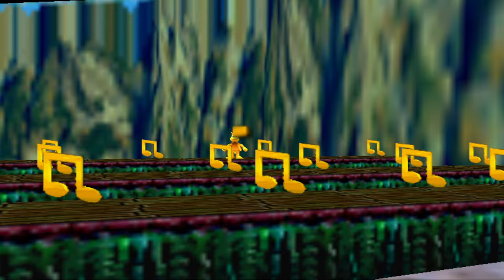banjo kazooie in super mario 64 but with MAGIC EGGS Romhack/Mod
🌀🌌banjo with custom eggs mechanics in super mario 64
I added some mp3 songs with mp3 player from conker bad fur day

Banjo kazooie in sm64 creator